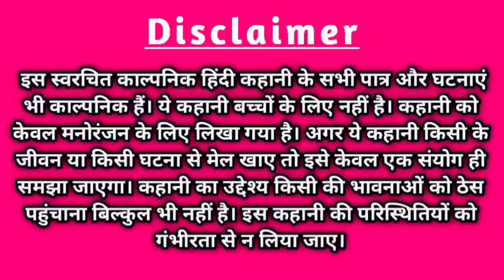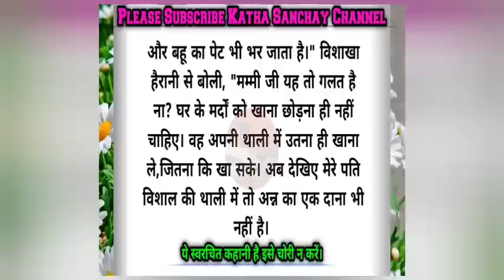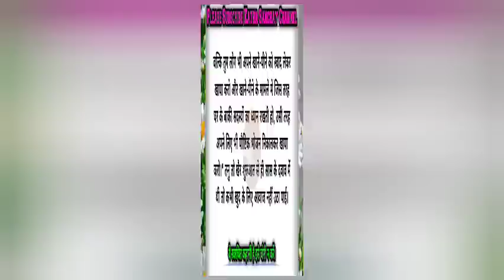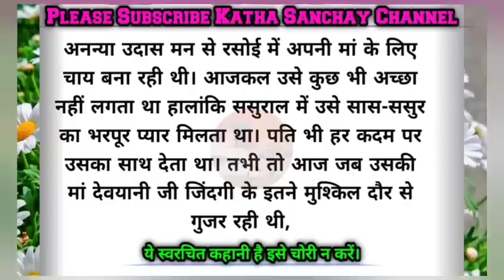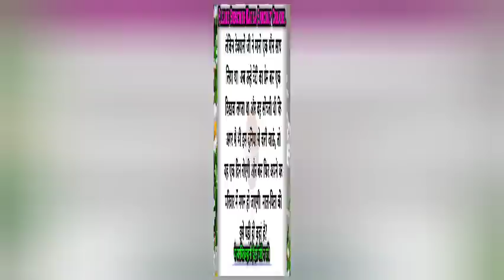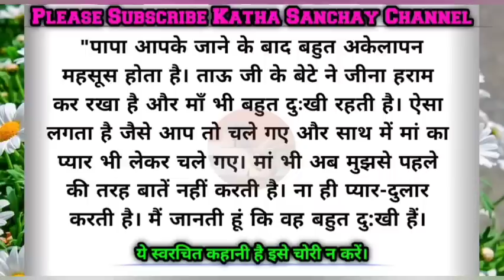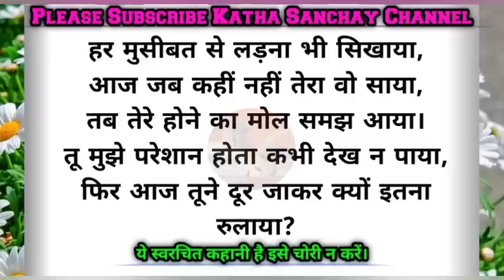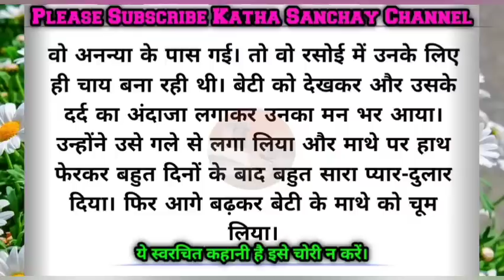Moral story in hindi/बहू तुम्हें गर्म रोटी या भरप्लेट खाना नहीं मिलेगा,पति का जूठा खाओ/Hindi story